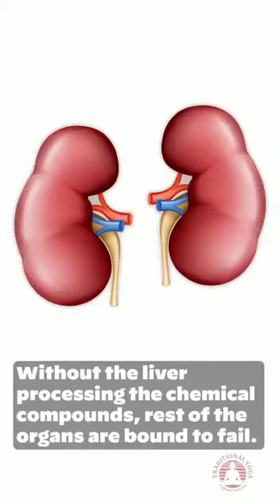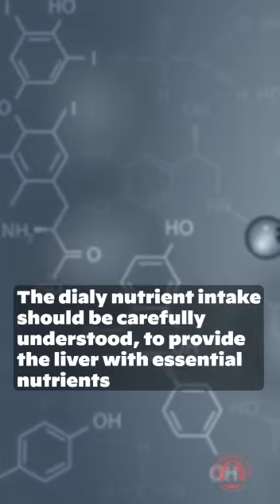Yoga Precautions Guruji Exercise